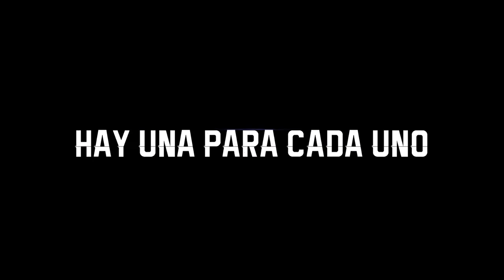Bajaj Pulsar - Spanish